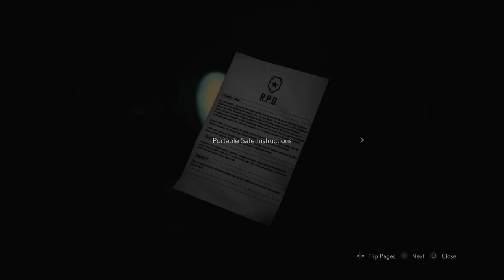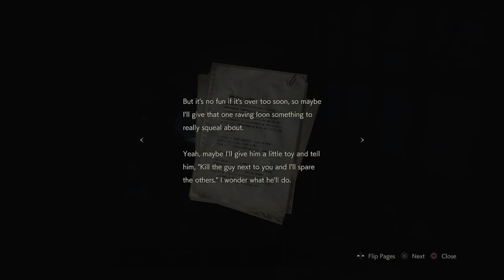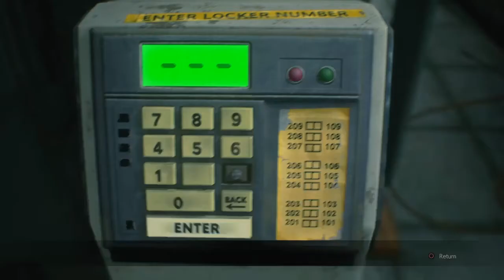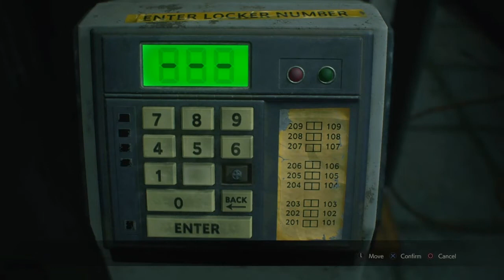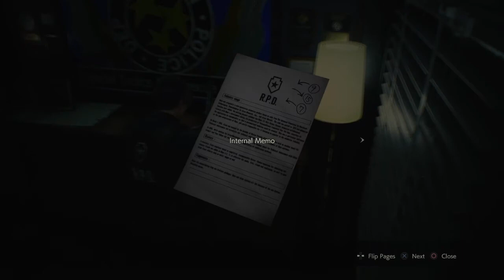Resident Evil: 2: Part 3: The Medallions